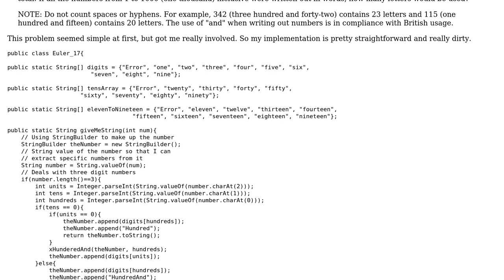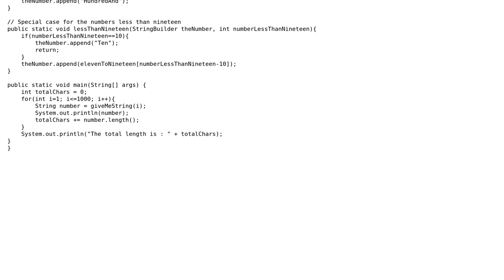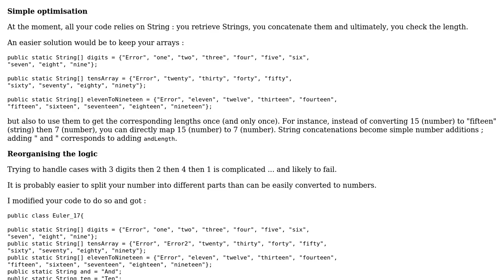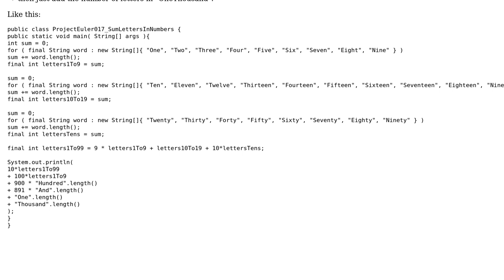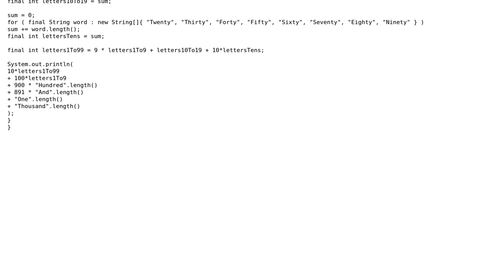Project Euler 17: counting letters needed to write numbers (4 Solutions!!)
Project Euler 17: counting letters needed to write numbers

With thanks & praise to God, and with thanks to the many people who have made this project possible! | Content (except music & images) licensed under CC BY-SA | Music | Images & others | With thanks to user SylvainD user Pimgd user MT0 user Mayur Kulkarni user diggabledork user 200_success and the Stack Exchange Network Trademarks are property of their respective owners. You are responsible for your own actions.